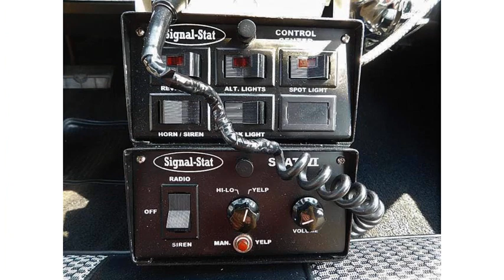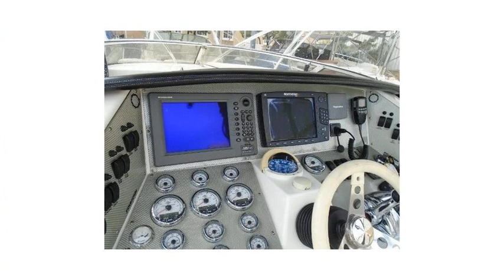1937 Woody Street Rod (photo slideshow)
1937 Woody Street Rod

1970 Dodge Super Bee for sale!